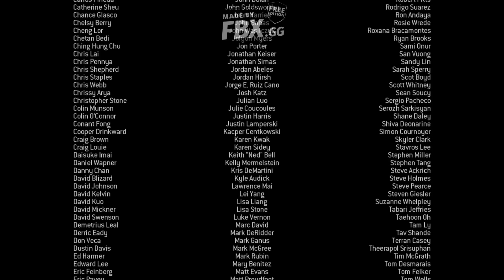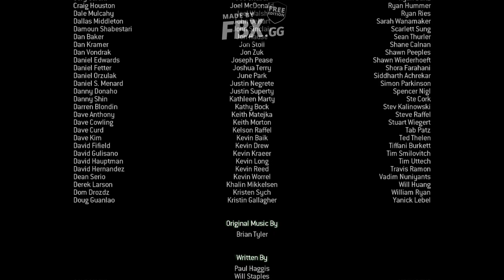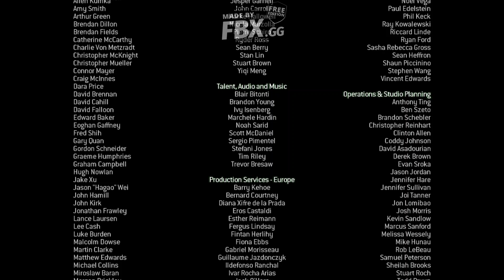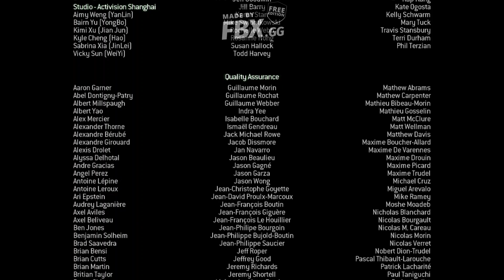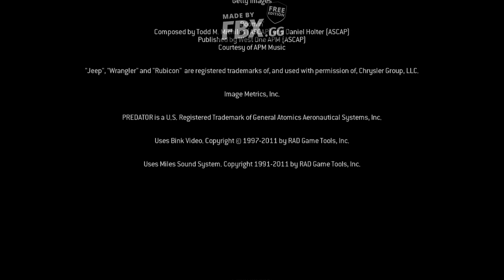Zagrajmy w Call Of Duty Modern Warfare 3 #17 To za Soapa czyli koniec Makarova